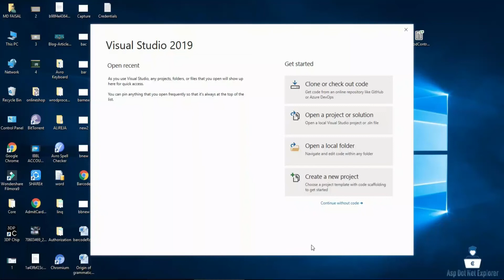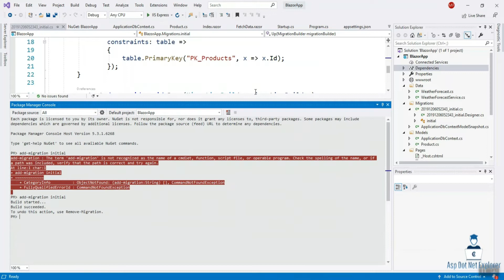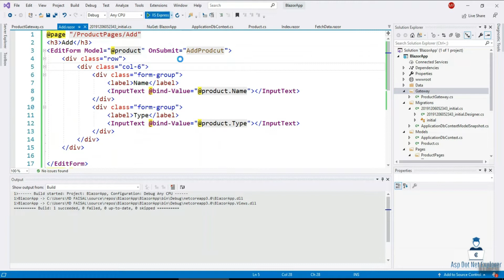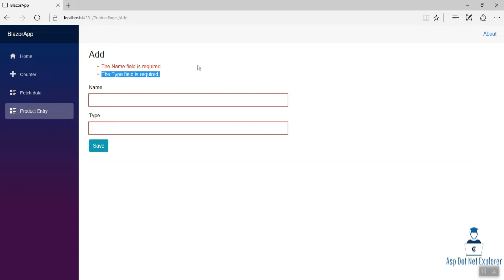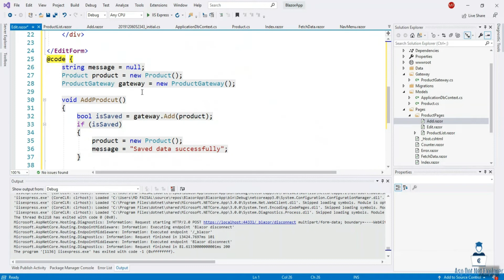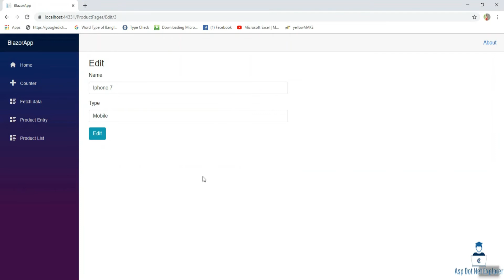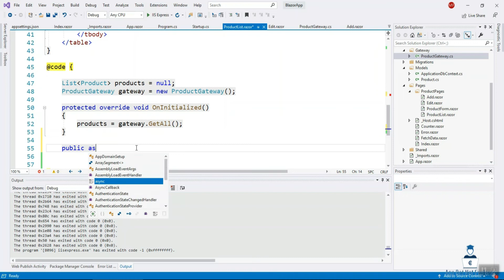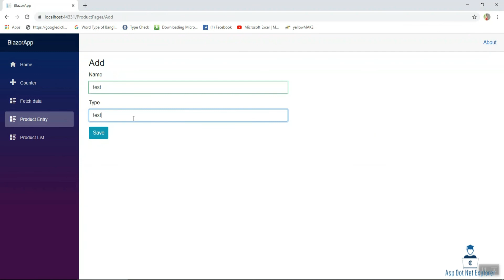CRUD App Using Blazor And Entity Framework Core in ASP.NET Core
In this tutorial, we will see how to create a simple CRUD (create, read, update, and delete)  application for ASP.NET Core Blazor using Visual Studio 2019, .NET Core 3, Entity Framework and Web API. Blazor is a new framework introduced by Microsoft.

Blazor:

Blazor has two kind of Application development on is Blazor Client app which is in preview now and also Blazor Server app. Blazor Client app runs in WebAssembly, Blazor Server app runs using SignalR. Blazor apps can be created using C#, Razor, and HTML instead of JavaScript Blazor WebAssembly Works in all modern web browsers also in mobile browsers. The main advantage we have in Blazor is C# code files and Razor files are compiled into .NET assemblies. Blazor has reusable components, Blazor Component can be as a page,Dialog or Entry Form, Blazor also used to create Single Page Applications. Blazor is used to create two kind of applications one is Blazor Client-Side App and another one is Blazor Server Side APP.